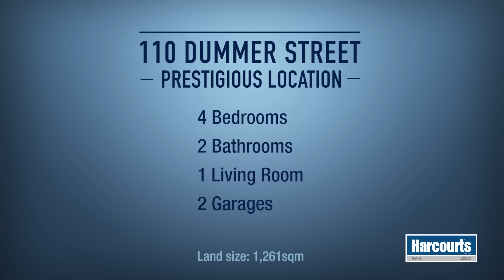110 Dummer, La Sandra, 7130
Renovated Character Filled Home in Prestigious Location!

Set in the desirable area of Montclair lies this beautiful thatched roof home that has been tastefully and exquisitely modernised to a very high standard. The delightful kitchen opens to a good size lounge boasting a charming feature fireplace that creates the special atmosphere we all desire. If you would like a well priced home in a blue chip location then this is the home for you!!
Somerset West is well located with approximately a 45 minute drive to Cape Town or 30 minutes to Cape Town International Airport. The area is surrounded by False Bay and the Hottentot and Helderberg mountain ranges. Somerset West is a stones throw away from Gordons Bay and Strand beaches with stunning sea views. Wine tasting in the Stellenbosch area is also a short 15 minute journey away. What better location can there be??